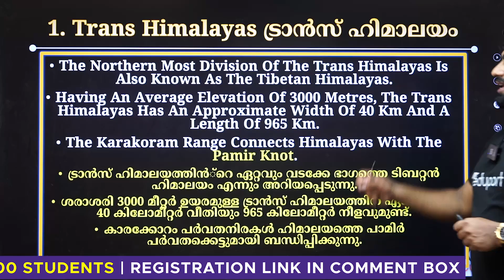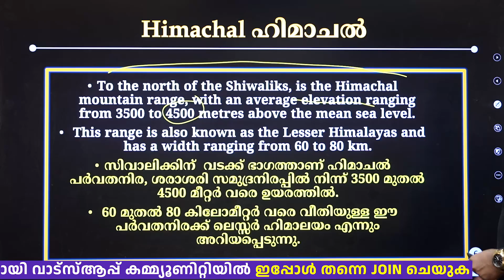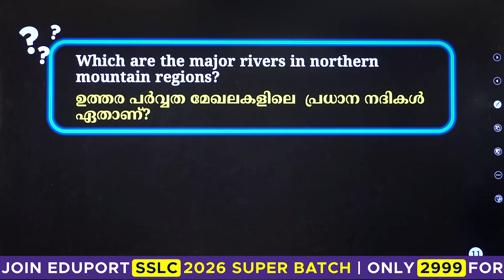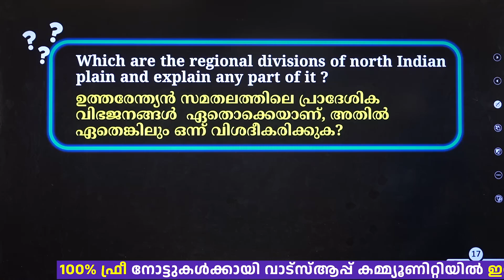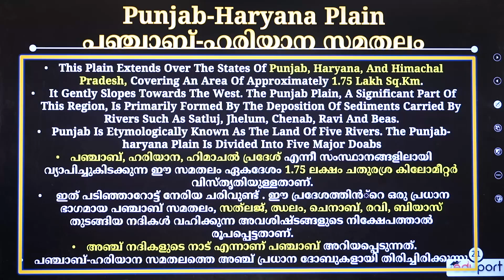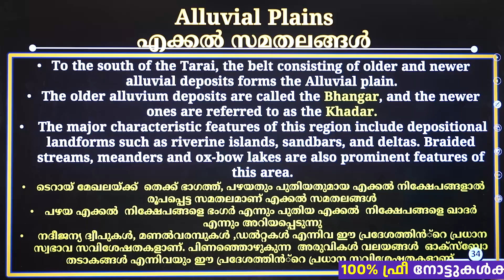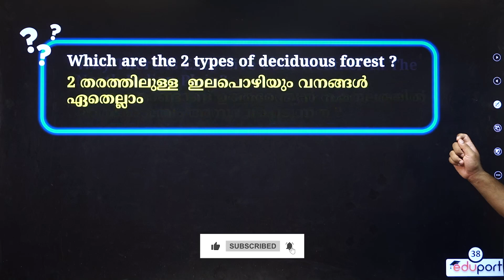Class 9 Annual Exam Social Science | Geography Chapter 1 and 2 Sure Questions | Important Topic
Welcome to Eduport! In this video, we cover Social Science | Geography Chapter 1 and 2 Sure Questions | Important Topic for [Class 9 Annual Exam Social Science students. Master concepts, formulas, tricks, and important questions to boost your exam preparation and score high.

📌 What You’ll Learn:
✅ Class 9 Annual Exam Social Science | Geography Chapter 1 and 2 Sure Questions | Important Topic explained in a simple & effective way
✅ Important questions, previous year papers & exam strategies
✅ Best study techniques to improve speed & accuracy

Welcome to Eduport Class 9! Enhance your learning with detailed, student-friendly lessons crafted for Class 9. As part of the Eduport network with 19 year-specific channels, we're committed to supporting students in mastering concepts and excelling in their academics.